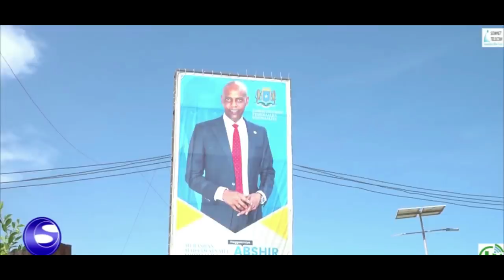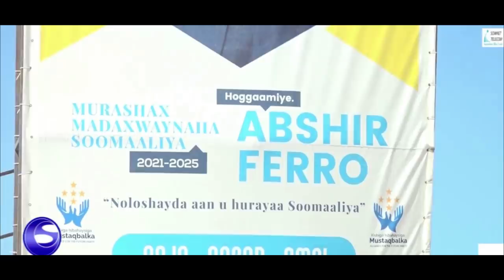DEG DEG Farmajo iridii Ugu Dambeysay ee Rajada afrika wey xermatay Guul daro weyn maya mudo kordhin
DEG DEG Top Farmajo iridii Ugu Dambeysay ee Rajada afrika wey xermatay Guul daro weyn ayuu ku dhacay ,farmaajo oo quus taagan midowga afrika oo dhagta dhiiga u daray kana hor yimid mudo kordhintii  maya mudo kordhin miiska wada hadalka aad hadii kale ,,,,